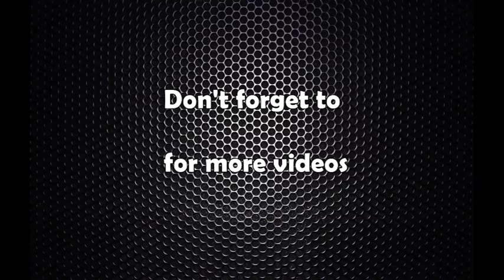प्रचण्डको टेबलटेनिस कौशल : भन्छन्, ‘म त हाइस्कूलमा पढ्दा देखिनै खेल्थे’